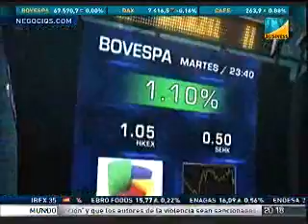Entrevista Santiago Niño Becerra 2011-02-17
Santiago Niño Becerra explica por qué sus previsiones de una caida del PIB del 4% no pasó en el 2010. Además pronostica que el desempleo seguirá en aumento.